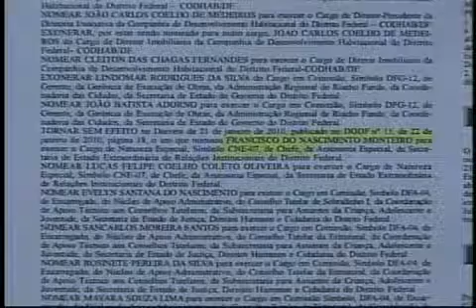Caso José Roberto Arruda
Benedito Domingos anunciou a demissão de Francisco do Nascimento